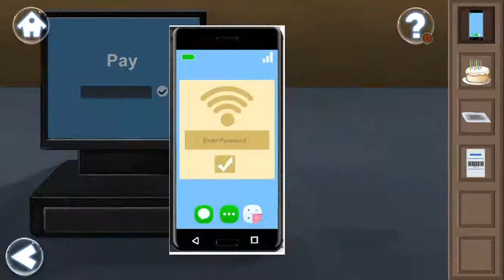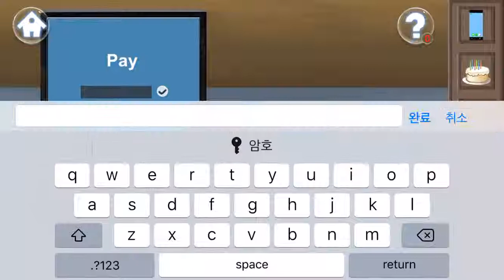방탈출:방 모험 감옥 (Girl's Escape) walkthrough Lv09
방탈출:방 모험 감옥 (Girl's Escape)
Escape Room:New Escape Games

방탈출:아파트 모험 감옥 탈출(Girl's Escape Game)
Room Escape Challenge:Escape The Room Games

방탈출,Room Escape, Escape Challenge, escape room, walkthrough,Girl's Escape, YiDing Zhao,jianguo zhou